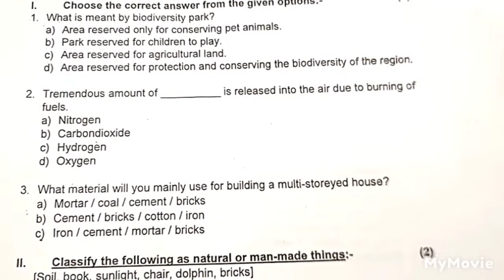6th std, SCIENCE QUESTION PAPER PATTERN FOR PRACTICE👍 SUBSCRIBE 🔔GET NOTIFICATION OF MY LIVE STREAM